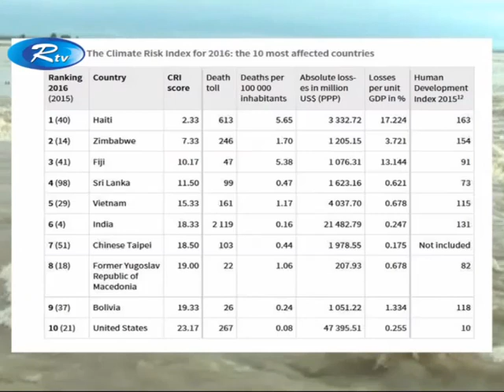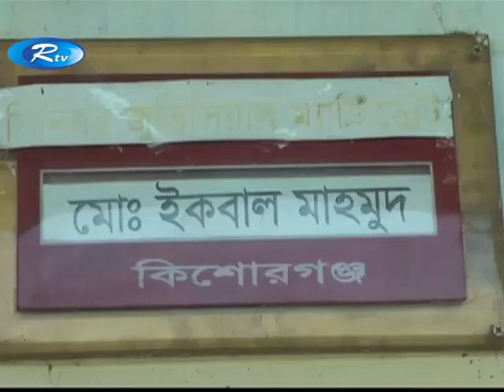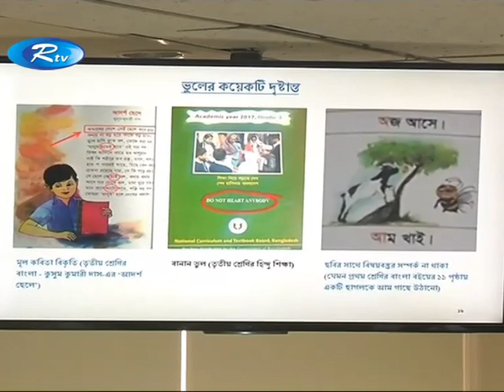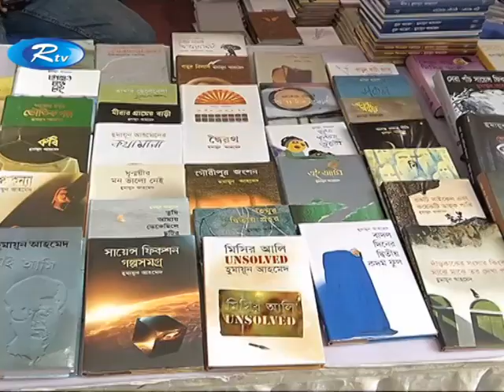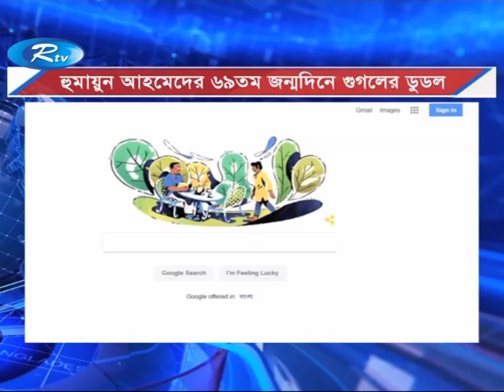সন্ধ্যার সংবাদ - ১৩ নভেম্বর ২০১৭